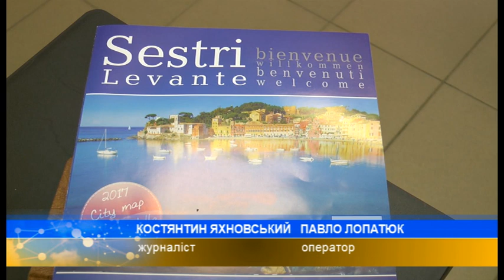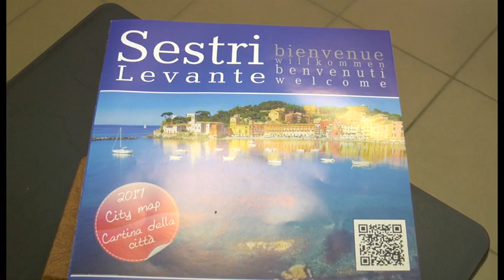600 дітей-чорнобильців та сиріт з Полтавщини оздоровили на березі Середземномор’я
Понад 600 дітей-чорнобильців та сиріт з  Полтавщини  оздоровили на березі Середземномор’я за останні 20 років за кошти італійської благодійної громадської організації «Затока казок». Близько 30 оздоровлять і цього року.  Діти живуть в італійських сім’ях. Про особливості відпочинку - 2017-го дізнавалися наші журналісти.